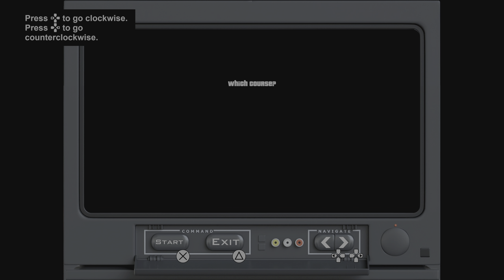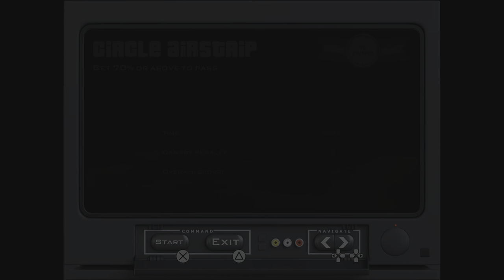GRAND THEFT AUTO SAN ANDREAS PS5 Gameplay Part 32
Grand Theft Auto San Andreas Remastered PS5 Gameplay Part 32 includes the GTA The Trilogy Definitive Edition Remastered Gameplay and Campaign Mission 32 for PlayStation 5. My Grand Theft Auto San Andreas Gameplay Walkthrough will feature the Full Game Story Campaign. This Grand Theft Auto Remastered Gameplay Walkthrough will include GTA San Andreas Remastered Gameplay in 4K on PlayStation 5. Grand Theft Auto San Andreas Remastered for PS5 , experience the genre-defining classic, updated for a new generation with across-the-board enhancements including brilliant new lighting and environmental upgrades, with high-resolution textures, increased draw distance, Grand Theft Auto V-style controls and targeting, and much more.